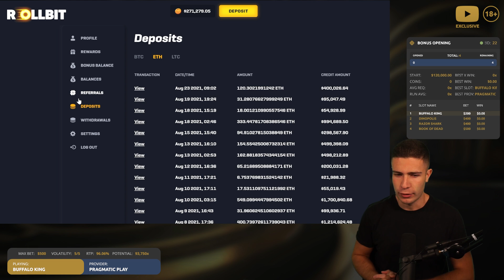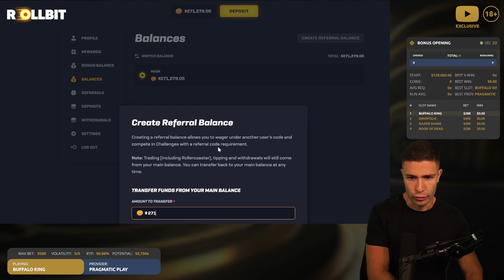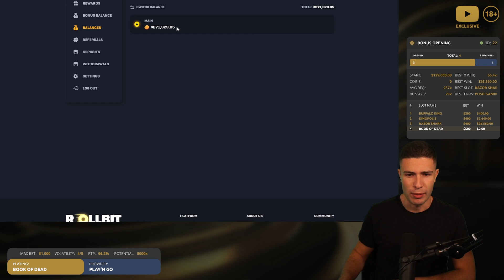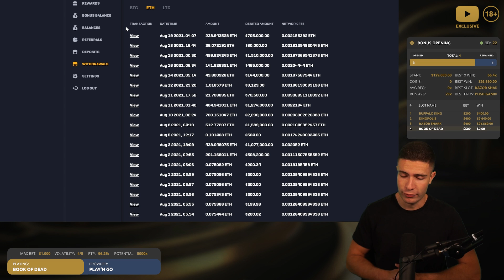OPENING 4 EXCLUSIVE HIGHROLL BONUSES 🦈 MINI BONUS OPENING